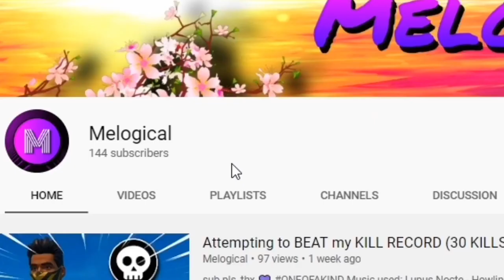IT’S HERE… (HardCraft - Season 1: Episode #1)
sub pls, thx.💜

ALSO...